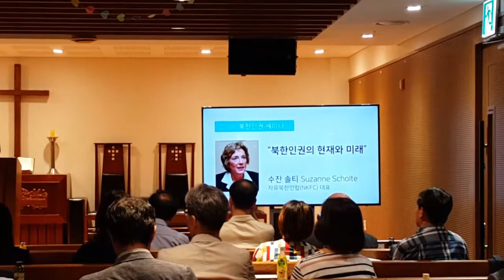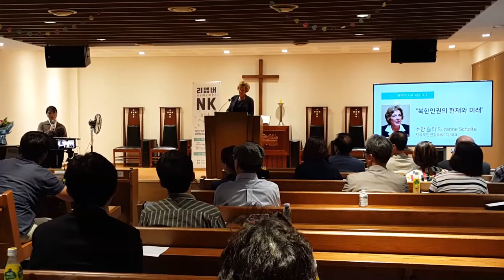Suzanne Scholte회장 연설/ 리멤버NK인권상 수상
수잔 솔티여사 (NKFC회장)
리멤버NK 인권상수상식 연설
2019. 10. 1. 정동교회 아펜셀러 기념관